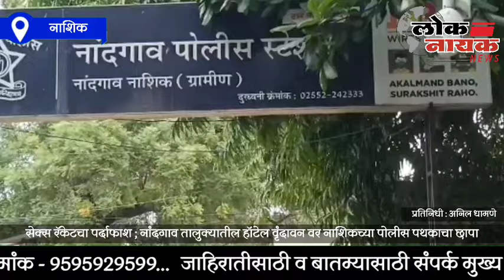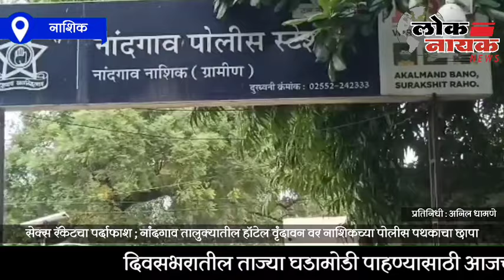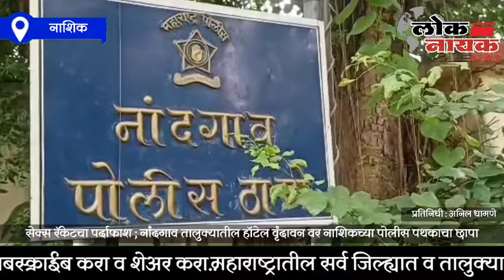नाशिक - सेक्स रॅकेटचा पर्दाफाश ; नांदगाव तालुक्यातील हॉटेल वृंदावन वर नाशिकच्या पोलीस पथकाचा छापा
लोकनायक न्युज करिता प्रतिनिधी, अनिल धामणे, नांदगाव जिल्हा नाशिक
खालील लिंक वर क्लिक करून आपण आमच्या ग्रुप जॉईन करू शकतात.
नाशिक
सेक्स रॅकेटचा पर्दाफाश ; नांदगाव तालुक्यातील हॉटेल वृंदावन वर नाशिकच्या पोलीस पथकाचा छापा

नांदगाव तालुक्यातील सगऴयात मोठ्या सेक्स रॅकेटचा अखेर नाशिकच्या पोलिस पथकाने पर्दाफाश केला आहे. गेल्या काही वर्षांपासुन सुरु असलेल्या या धंद्यावर वरिष्ठ स्तरावरून कारवाई झाल्याने अवैध धंदे चालकांचे धाबे दणाणले आहे.

नाशिक जिल्हातील अवैध धंधे व्यवसायकांचा कर्दन काऴ म्हणून जी ओऴख आहे, ती म्हणजे, पोलिस अधिक्षक शहाजी उमाप. पोलिस अधिक्षक शहाजी उमाप यांच्या मागदर्शन व आदेशानुसार काल मंगळवार रोजी नांदगाव तालुक्यातील वाखारी शिवारातील नाग्या-साग्या धरणा लगत सेक्स रॅकेटचा पर्दाफाश करण्यात आला आहे.

गेली सहा-सात वर्षा पासुन अल्पवयीन मुले-मुली तसेच शहरातील काही मंडऴी यांचे या परिसरातील हॉटेल वृंदावन येथे जाणे- येणे होते. याठिकाणी वेश्या व्यवसाय राजरोस पणे खुलेआम सुरु होता. नाशिक पोलिस अधिक्षक शहाजी उमाप यांच्या पथकाने हॉटेल वृंदावनवर काल दुपारी एकच्या सुमारास एक डमी ग्राहक याठिकाणी पाठविला. त्यानुसार १३०० रुपयात सौदा ठरला. यावेळी देह विक्री करीता महिला हजर झाली असता पथकाने अचानक छापा टाकला. याठिकाणी हॉटेल वृंदावन चालक संशियत आरोपी अख्तार सोनावाला, भालु मुल्ला यांच्यासह, दोन पीड़ित महिला यांना रंगेहाथ पकडले. संशयितांवर नांदगाव पोलिस स्थानकात भादवी कलम 3, 4, 5, 6, अनैतिक संबंध प्रकरणी गुन्हा दाखल करण्यात आला आहे.

सदर कारवाई पोलिस अधिक्षक शहाजी उमाप, उप्पर पोलिस अधिक्षक अनिकेत भारती, उप विभागीय अधीक्षक सोहल शेख, नांदगाव पोलिस निरीक्षक प्रितम चौधरी यांच्या मागदर्शन खाली नाशिक पोलिस पथकातील पोलीस उप निरीक्षक अंकिता बाविस्कर, पोलिस हवालदार रावसाहेब कांबऴे, नितिन डावकर, पोलिस शिपाई मनोहर देशमुख रामराजे, चालक महेश पवार, महिला पोलिस शिपाई मनिषा कुजुरे यांच्या पथकाने केली. केलेल्या या कारवाईचे सर्वच स्तरातून कौतुक होत आहे.

byte – सोईल शेख, उपविभागीय पोलिस अधिकारी

नांदगाव तालुका,
नांदगाव बातम्या,
नांदगाव न्युज,
नाशिक न्युज,
नाशिक न्युज लाईव्ह,
Nandagaon,
Nandgaon news,
Nashik news,
Nashik news live,
Nashik today news,
Nashik youtube channel,